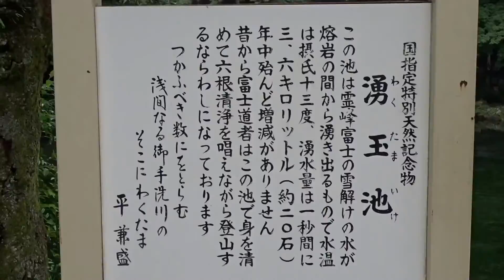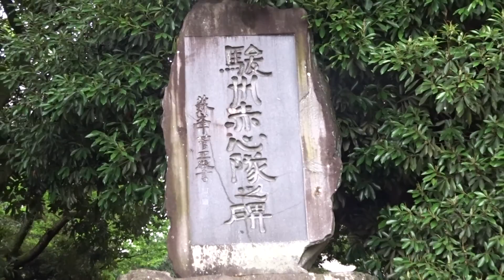富士山本宮浅間神社 静岡県富士宮市 総集編